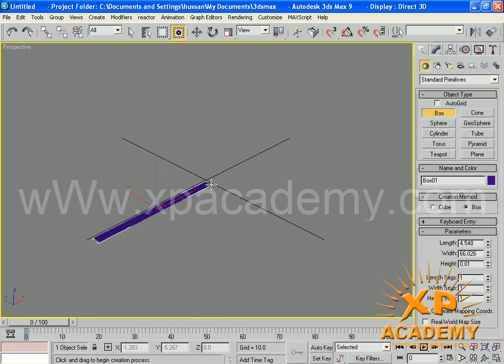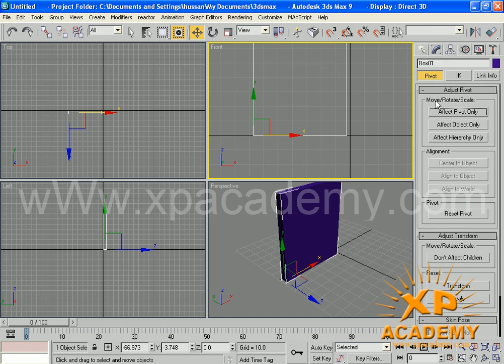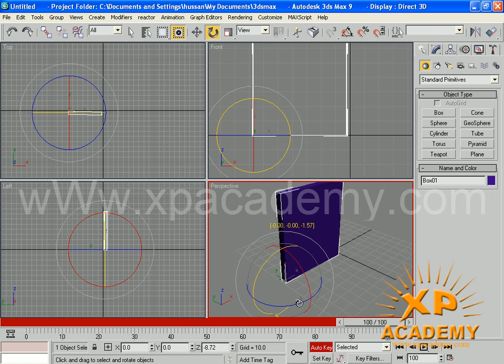Pivot in 3d max